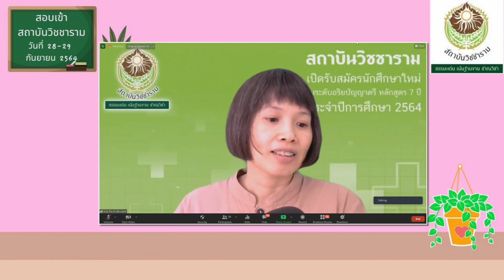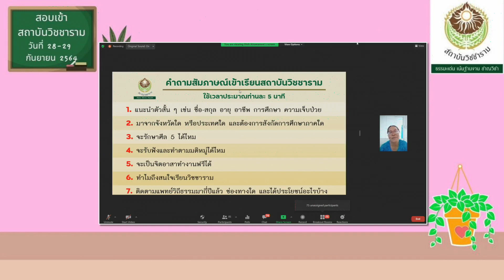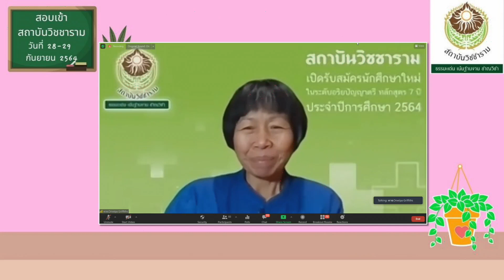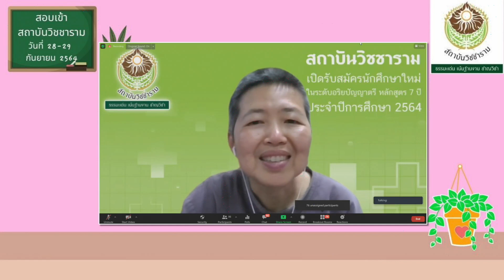อรทัย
ยูทูป : วิชชาราม Channel, หมอเขียวทีวี
เว็บไซต์ : vijjaram.ac.th, morkeaw.net
เฟสบุ๊ค : สถาบันวิชชาราม, หมอเขียวแฟนคลับ